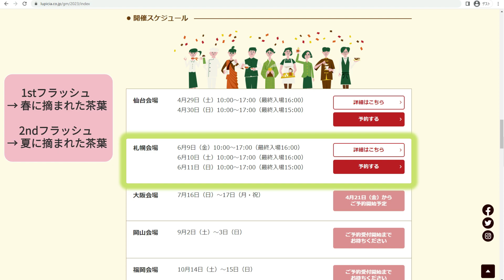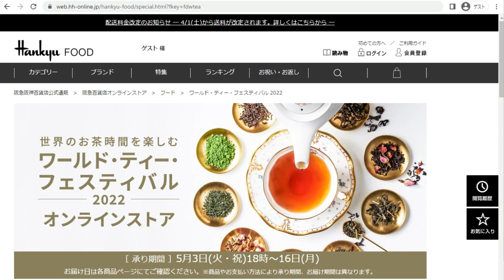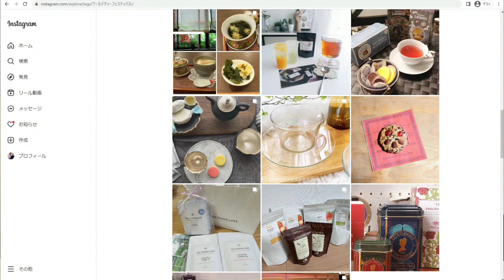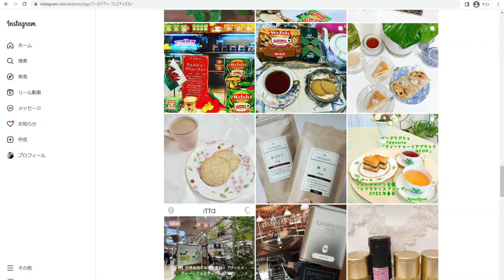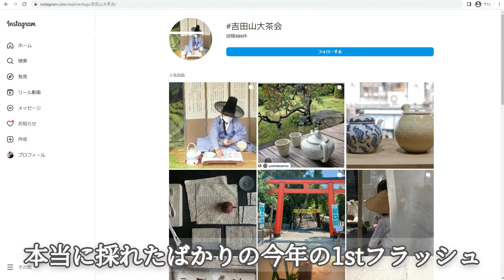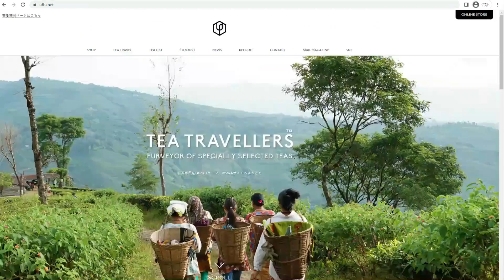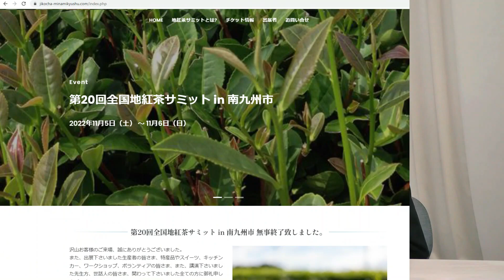【2023年】おすすめの紅茶イベント5選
紅茶のプロが伝える、
紅茶初心者の方が紅茶を今以上に楽しむためのポイントをお伝えしています。

2003年度に行わるおススメの紅茶イベント5つ
（予測あり）
をお伝えします。

この動画を見ると、
紅茶のイベントに行くメリットや
これから開催される紅茶のイベント
がわかります。

【登録特典】
① 人生が変わるティータイムの過ごし方完全ガイドをプレゼント🎁
② お茶会へご招待
③ あなたにピッタリの紅茶が見つかる "紅茶診断” プレゼント

▼【体験レッスンの詳細】あなたが主役のオンライン・対面レッスン

☆チャンネルを登録すると新しい動画のお知らせが届きます

この番組は、
 “1日たった10分のティータイムが次の日の私を変える！”
をコンセプトにお送りしております。

有澤 淳子（ありさわ じゅんこ）
ティーアテンダント協会代表

おひとり様限定！あなたが主役のマンツーマンのオンライン紅茶教室です。
紅茶教室にはこんな方たちが来られています。

殺伐とした仕事環境の半導体技術者時代に、趣味で通っていた紅茶教室に仕事も家族との時間も大切にした望むライフスタイルがあることに気づき2010年「100人の幸せよりあなた1人の幸せ」をモットーに紅茶教室を開業。

教室を開きたいと夢を抱く生徒たちが増えたことを受け2017年ティーアテンダント協会を設立。
2022年からはオンラインレッスンも開始。

ママが気軽に参加できひとりひとりによりそう人気のプライベートレッスンの他、企業や学校からの依頼、ラジオや新聞などへの掲載も多数。
家と職場の往復だけだった日々が登山やヨガに興じるようになったり、なにかやりたいと模索していた人が起業したり。
「人生が変わった」「自分を大切に扱えるようになった」「呼吸をするようにふわっと優しい言葉をかけてくれる」と慕われる。